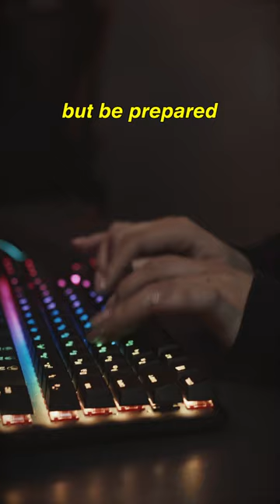The Worst Things About Being A Computer Science Major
In this video, I'm going to share with you my two least favorite things about being a computer science major. I don't like how elitist some computer science majors can be and I don't like the imposter syndrome you are likely to develop when you see your friends building super cool programming projects or interning at really cool tech companies. It's not all bad though, there are definitely more positives to the experience than there are negatives, so don't let this video discourage you.